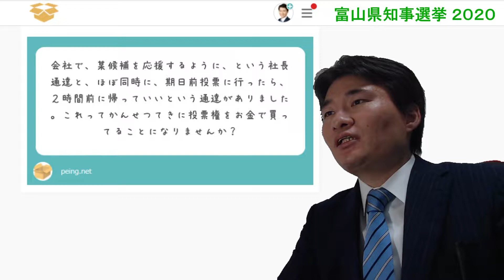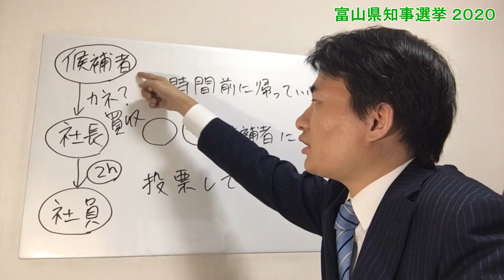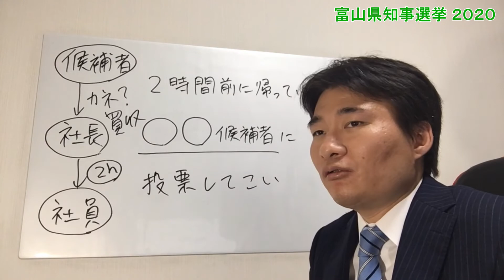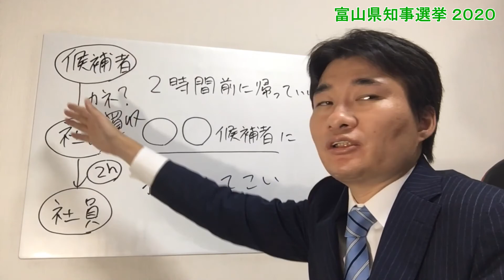【タレコミ】2時間前に帰っていいから○○候補者に投票してこい！買収の可能性は？富山県知事選挙2020【質問箱】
回答した質問はこちら